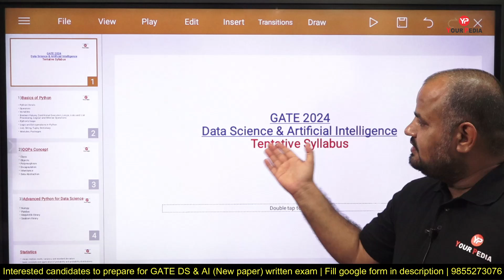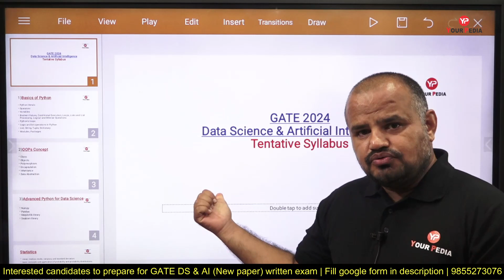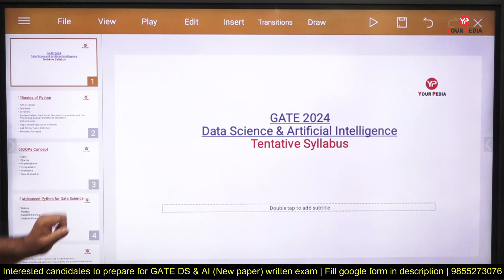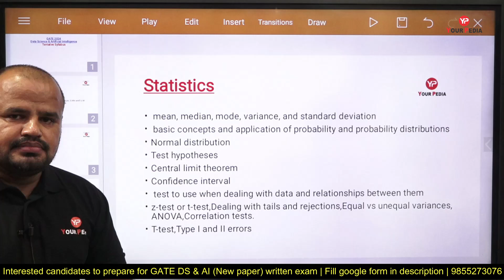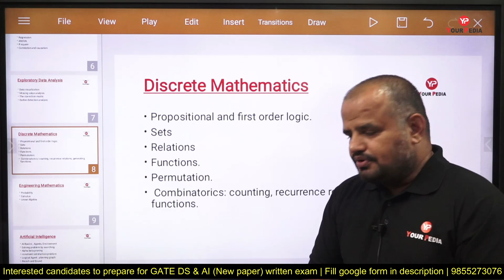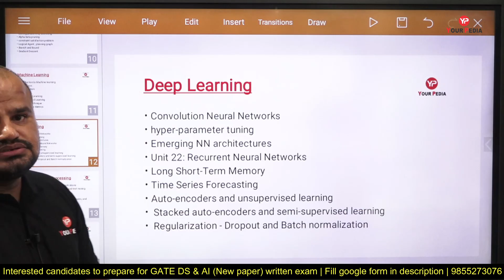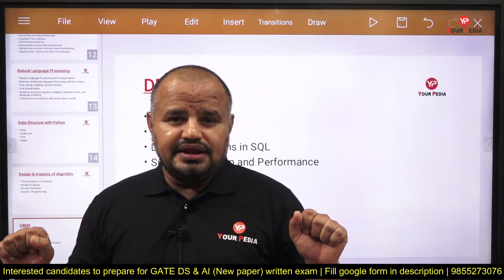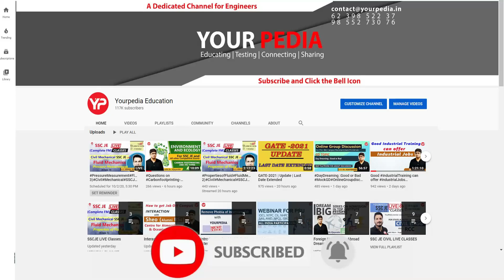Tentative Exam Syllabus for GATE DS & AI New paper 2024 | YP launches Module | Fill Google form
Tentative exam syllabus for GATE DS & AI New paper in 2024 |  YP launches Module | Fill Google form | New GATE 2024 paper for Data Science & Artificial Intelligence | Great opportunity